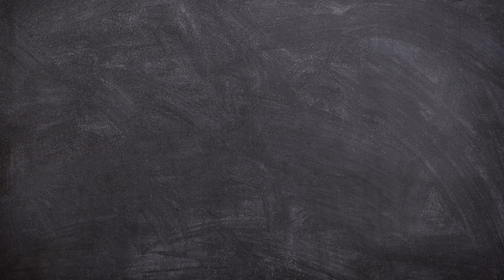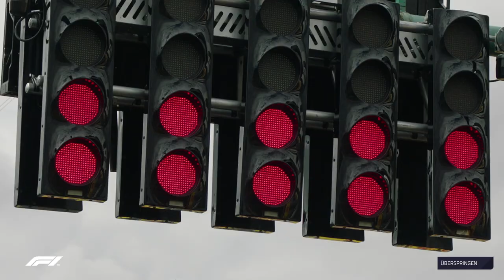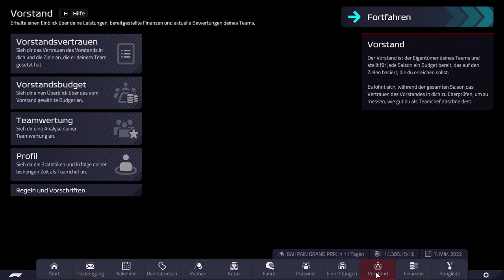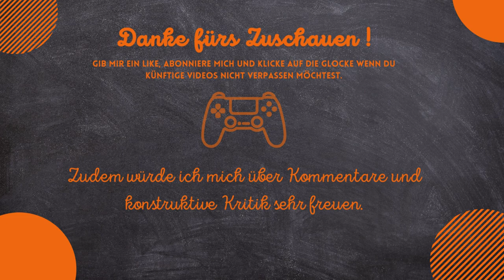F1 Manager 22 Williams Lets Play Premierefolge #1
Hallo und Willkommen zum F1 Manager 22 Let's Play! Heute gibt es die Williams Premierefolge in drei Teilen. Uns steht ein harter und steiniger Weg bevor!

Viel Spaß!

---Allgemeines zum F1 Manager 22

Hey interessierst du dich für Wirtschaftssimulationen oder Managerspiele? Oder bist du an Motorsport interessiert und willst mal wissen was hinter den Kulissen der Formel 1 passiert? Dann könnte der F1 Manager 22 etwas für dich sein.  Hier gibt es Aktuelle News und ab Release spannende Lets Plays zu den F1 Manager 22.

Viel Spaß!

Bei meinem Kanal wirst du spannende Simulations Lets Plays finden. Dieser Content wird regelmäßig weiter ausgebaut und verbessert damit wir uns zusammen am Zocken erfreuen können. Desweiteren wirst du bei mir auch vieles zum Thema Retro Gaming finden. Außerdem wirst du von mir mit Infos und News zu erscheinenden Games versorgt.